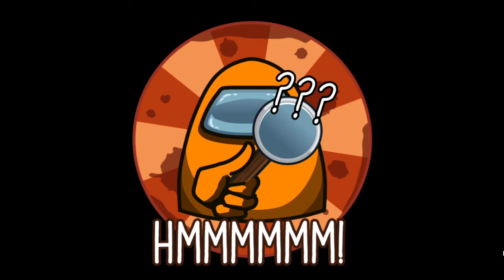Among You Gameplay (Among Us Single Player Game)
Among You Gameplay- No Commentary- This Was Very Hard

Among You is a fan-made game made by @Tokaint. The game features a Single Player Game mode where you as a detective must find clues in the form of dead bodies and invisible and visible searches to figure out who the imposter is before he gets you. Their is one imposter and the main goal of him is to get you.

You must stay away from all vents or spend little time their before the imposter vents to you.

Among You was uploaded on @Tokaint official channel for a limited time. So if you want to play you should check out his channel.